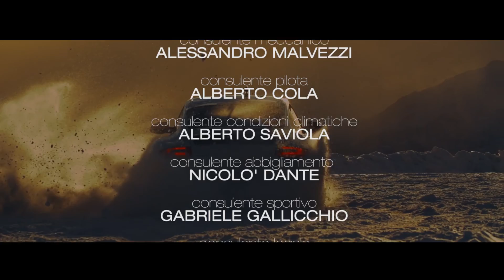WINTER CHALLENGE PORSCHE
Winter Challenge 2017 Bielmonte
Discesa libera con Porsche carrera GTS sulla neve a fianco del campione del mondo di velocità su sci Simone Origone.
Con la partecipazione e la collaborazione di Alby Cola, Alan Ratković, Fabrizio Roman, Fabrizio Monteleone, Giampiero Orleoni, Daniele Vai e Gianluca Zanetta.
Con la collaborazione di Simone Vigevano e Sara Sangalli.
Riprese video: Marcello Alongi / Nicolò Vicini
Montaggio video / FX: Marcello Alongi
FRIGERIO GOMME SEMPIONE - PIRELLI - FONDMETAL - BESTGRIP - TPS - C&C - ICEMONT - YP - ELABORARE - ARCHWARE - SPEEDLAP